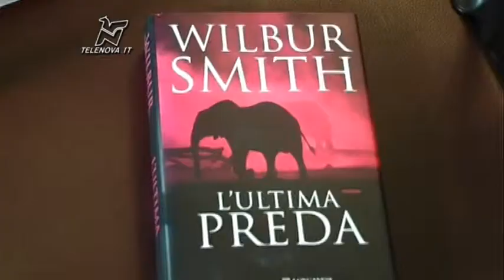Wilbur Smith è più milanese a lui le chiavi della città - TGN 11/11/2013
Al grande romanziere il riconoscimento cittadino. Lui ricambia con la grande passione e l'amore per la metropoli